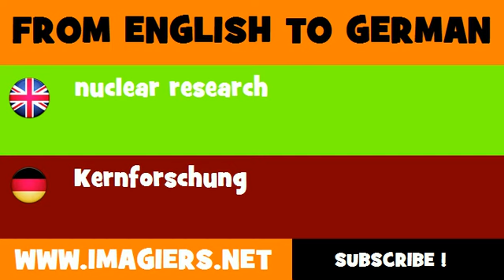DEUTSCH ENGLISCH = Kernforschung